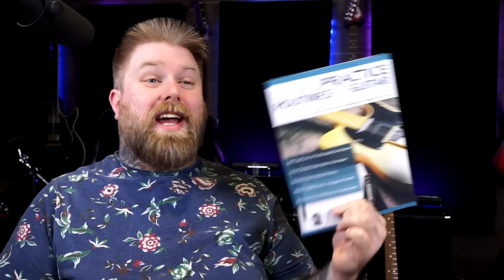How To Play ANY Song By Just LISTENING With FRANK TEDESCO! - Ear Training Tips